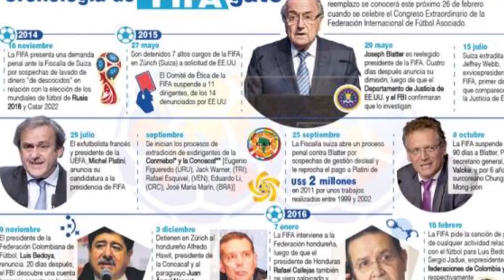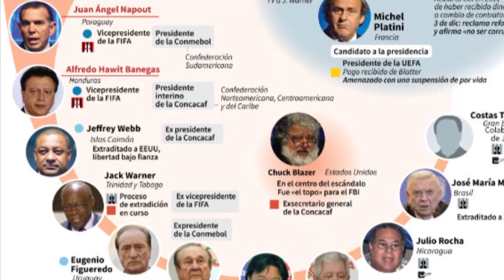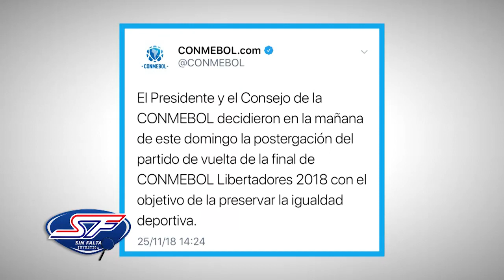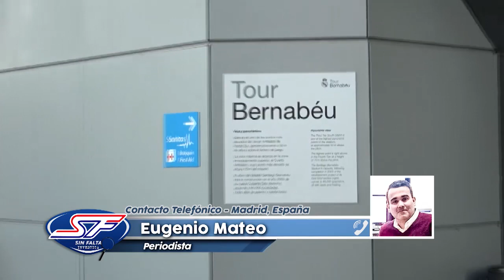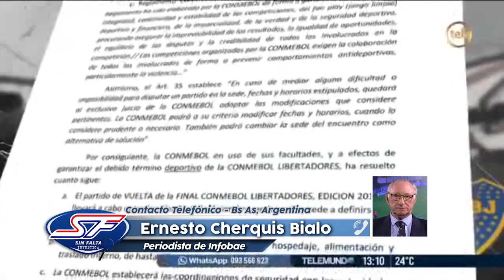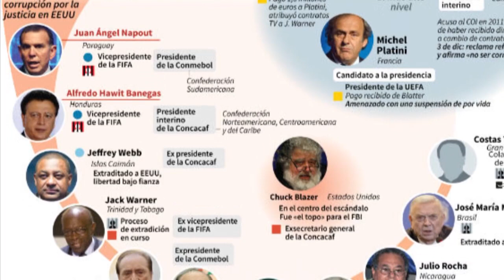Sin Falta Investiga12 - Los secretos de la Final en Madrid